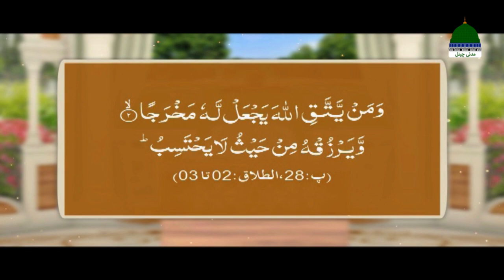Ishq Ki Baatain Episode 16 ¦ Hazrat Abuzar Ghaffari Ka Ishq E Rasool ¦ Haji Muhammad Azhar Attari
➤ Topic: "Hazrat Abu Zar Ghaffari Ka Ishq E Rasool - حضرت ابوذرغفاری رضی اللہ عنہ کا عشقِ رسول ﷺ"